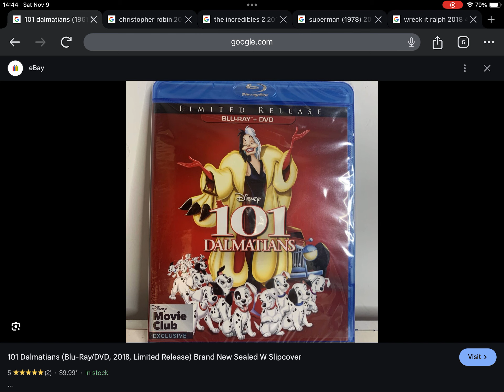November 6, 2024